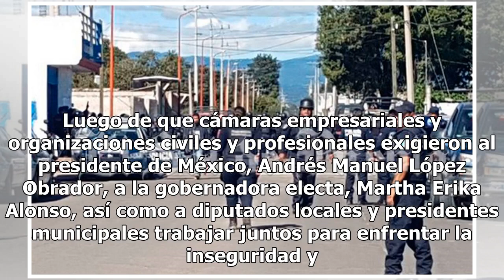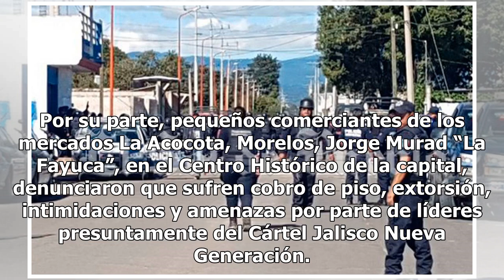No solo es huachicoleo, empeora en Puebla clima de negocios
Puebla.- Tanto sindicalizados de grandes empresas como locatarios del comercio en mercados locales acusan que el clima de negocios en Puebla se ha complicado debido a la violencia y el cobro de piso. El Sindicato Nacional de Empresarios de México (Sindemex) refirió que de 2017 a 2018 la delincuencia...